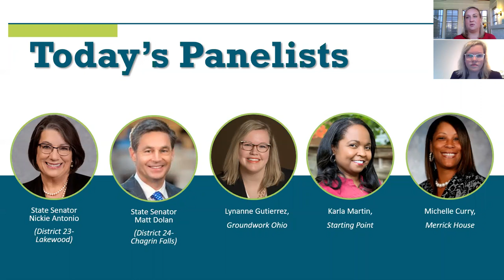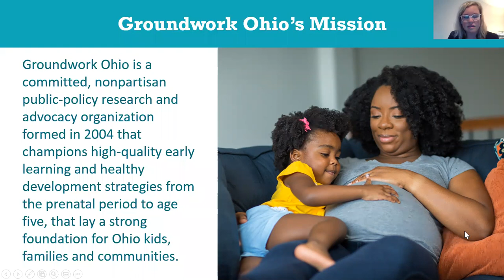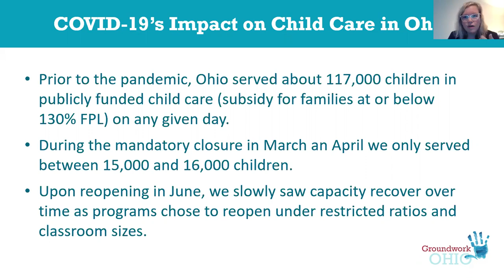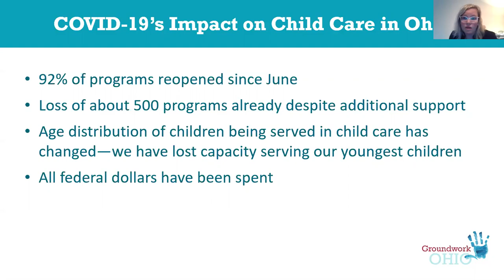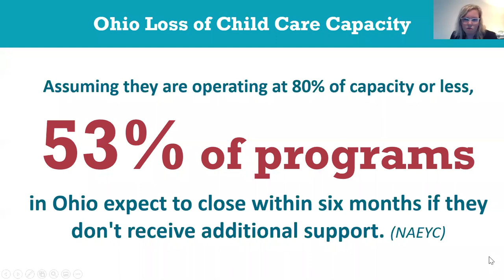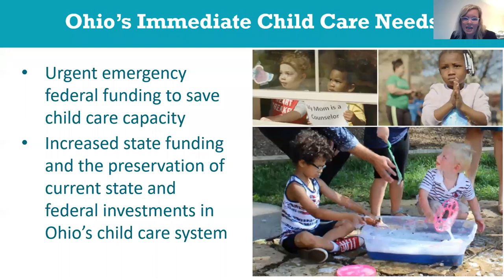Virtual Town Hall with Senators Nickie Antonio and Matt Dolan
PRE4CLE, in partnership with Groundwork Ohio, hosted a virtual Town Hall conversation with Senators Matt Dolan and Nickie Antonio to discuss the impact of the COVID-19 crisis on Northeast Ohio’s early childhood system and how policymakers at the state level are addressing the urgent needs of young children and families. Participants also heard from early childhood educators about the issues facing the child care system, and was part of the discussion with Senator Dolan and Senator Antonio about what’s in store for early education in the upcoming legislative session and state budget process.

Featuring:
• Senator Matt Dolan, Ohio Senate District 24
• Nickie Antonio, Ohio Senate District 23
• Lynanne Gutierrez, Assistant Director and Legal Counsel, Groundwork Ohio
• Michelle Curry, Executive Director, Merrick House
• Karla Martin, Quality Enhancement Director, Starting Point